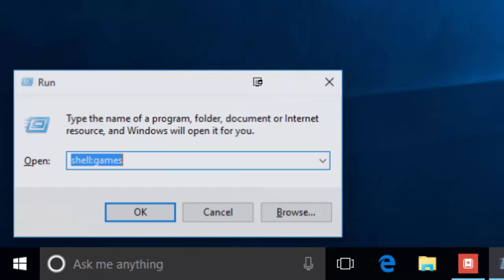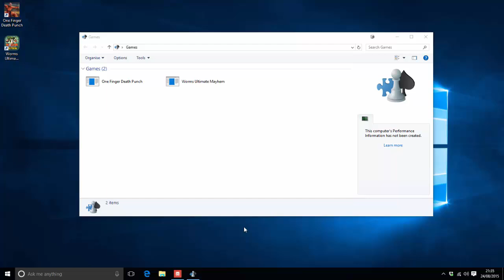Windows 10 - How To: Enable Games Folder